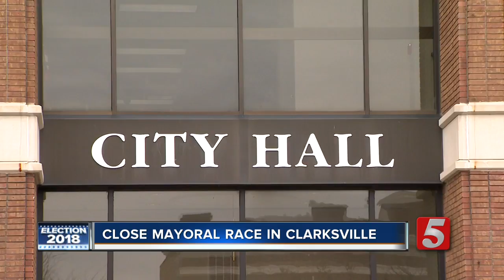Pitts wins Clarksville's mayoral race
State Rep. Joe Pitts defeated incumbent Kim McMillan in the Clarksville Mayor’s race.